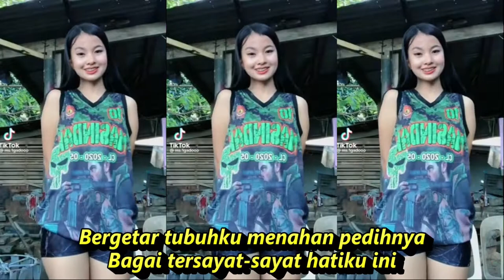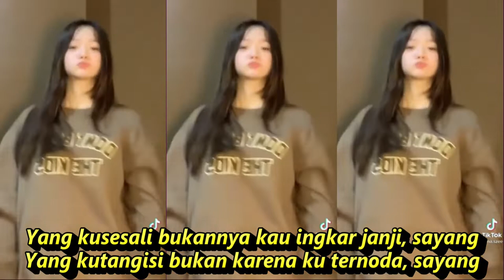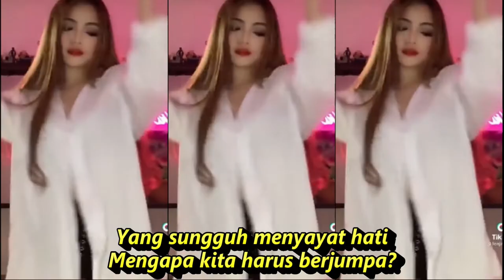Habis Manis Habislah Sayang POP MUSIK KOMPILASI SHORT&TIKTOK GOYANG SANTUY ASYIK SEGER SEGER REFRESH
Habis Manis Habislah Sayang
Lagu Dian Piesesha
Ringkasan
Lirik
Dengarkan
Lirik
Bergetar tubuhku menahan pedihnya
Bagai tersayat-sayat hatiku ini
Apa yang kau mau sudah kuberikan
Setelah puas kau pun berlalu
Tiada bulan madu yang pernah kau janji
Apalagi malam pertama yang syahdu
Ternoda cintaku, ternoda diriku
Kejam, kejam, kejamnya dunia
Yang kusesali bukannya kau ingkar janji, sayang
Yang kutangisi bukan karena ku ternoda, sayang
Yang sungguh menyayat hati
Mengapa kita harus berjumpa?